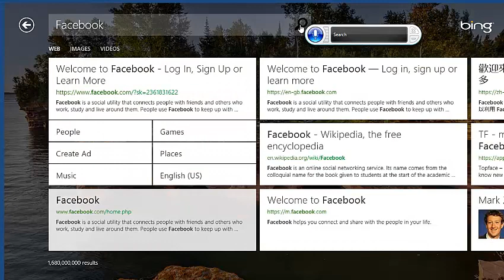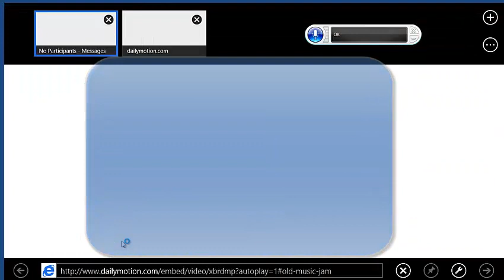Voice recognition windows 8 desktop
boogle bleh =) vvahahahaha boogle boogle boogle boogle boogle boogle boogle boogle boogle boogle boogle boogle boogle =))